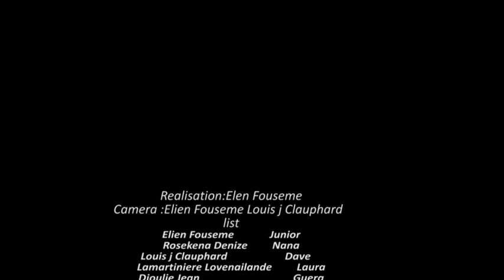Enkwayab mini serie Episode 20 vin gad taktik Nana poul sedwi patron an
@theinnovatorsteam  @1JUNIORFAMILY   Laurie se pitit préfère manman'l  ki pakonn fè anyn et maledve ak Junior ,Nana ki se servant la pral pran Mari Laurie paskel pakonn fè manje et li maledve anpil asuivre